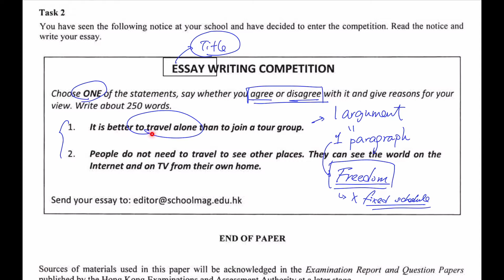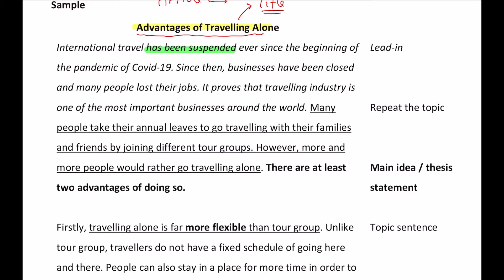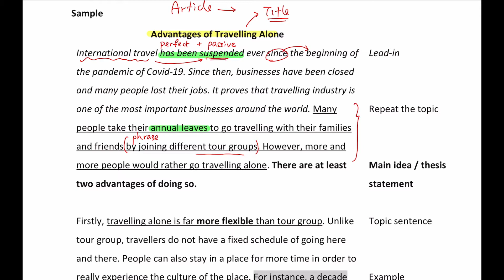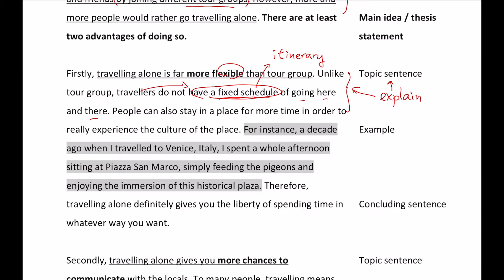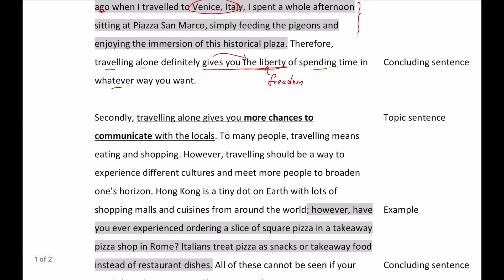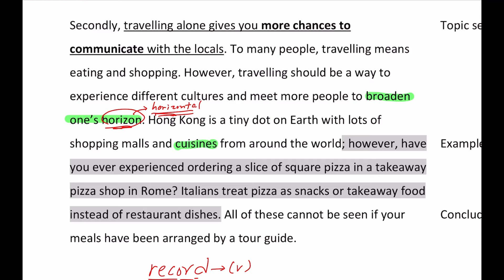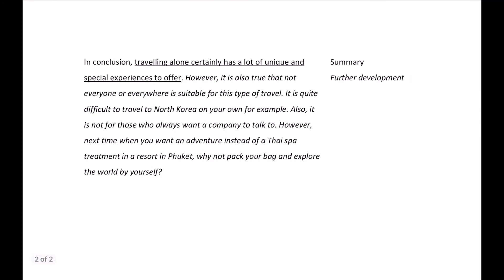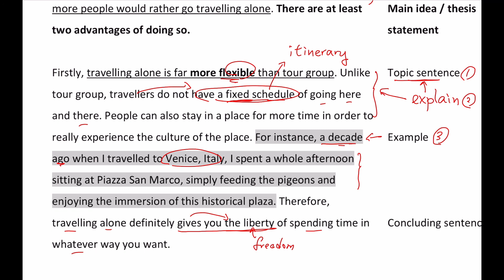F5 Writing argumentative sample (2011 CE T2)